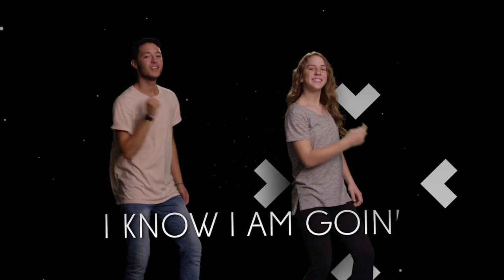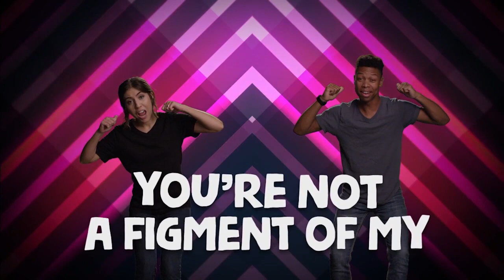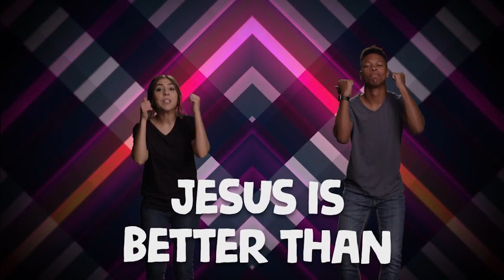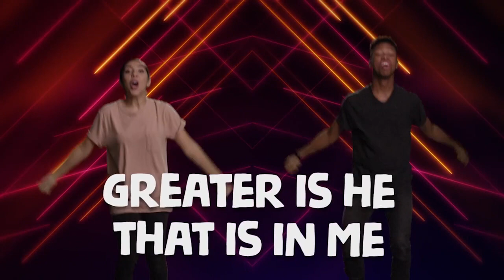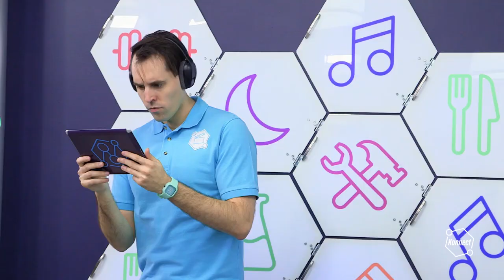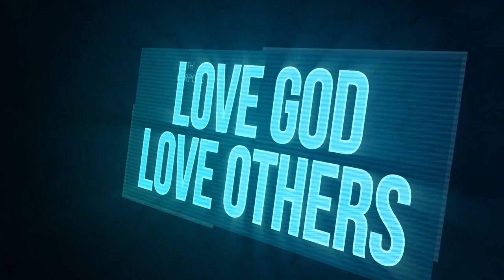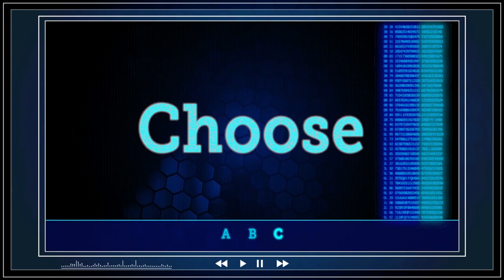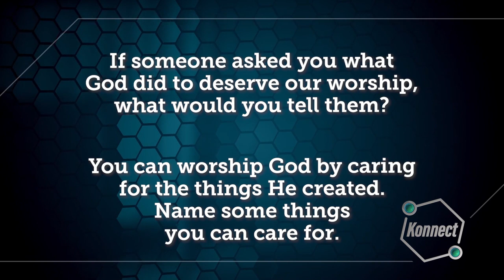Kids Church Online - May 19th - Ages 6-5th Grade